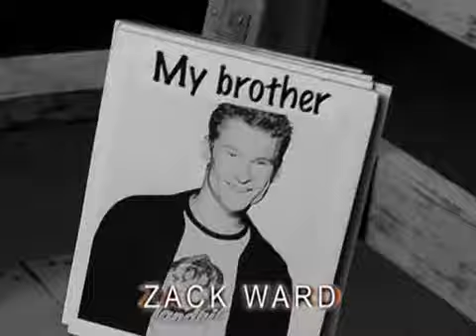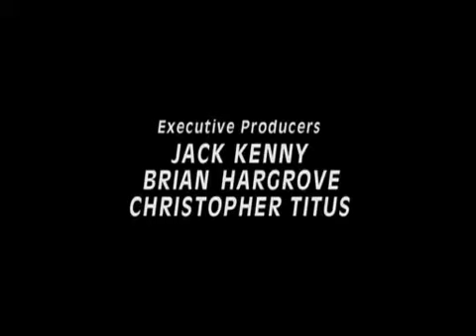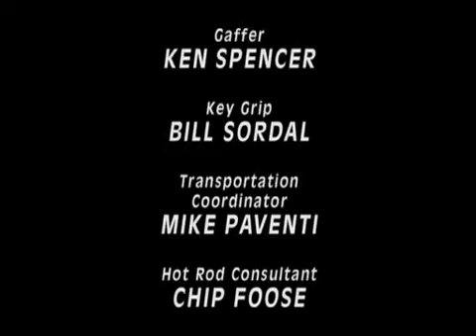Titus - NASCAR (Temporada 2 - Episodio 15) Subtitulos en Español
Erin engaña a Christopher para que lleve a su padre con él en su viaje a Carolina del Norte para entregar un auto stock de NASCAR.